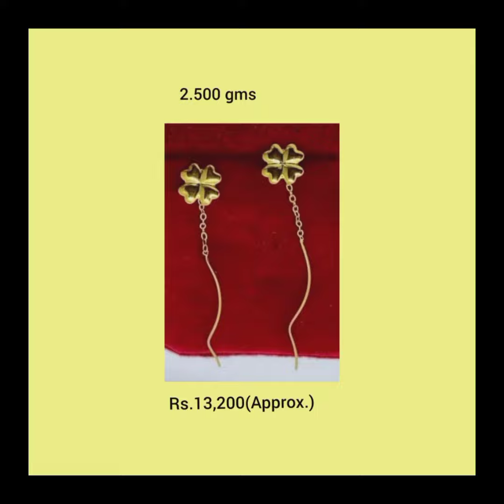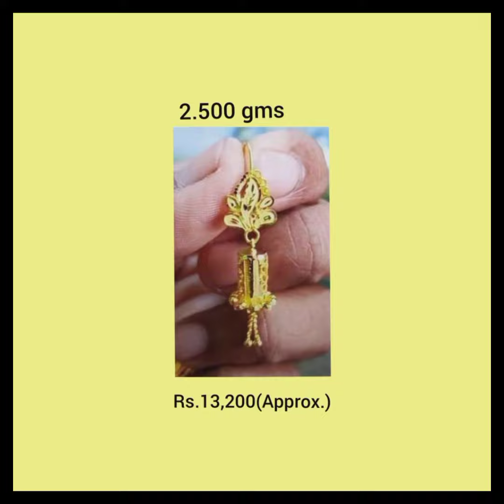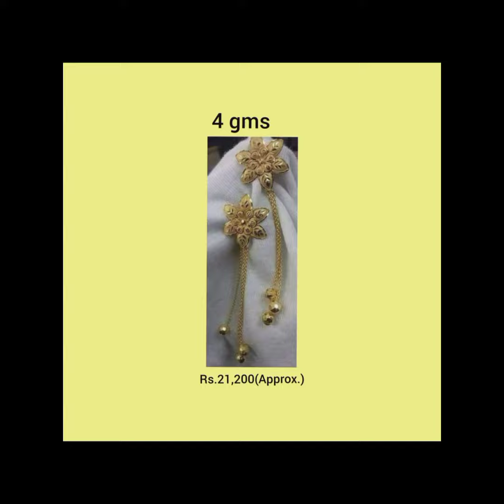Gold Swui Pasha and Earring design with weight